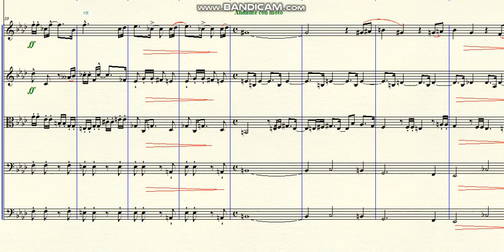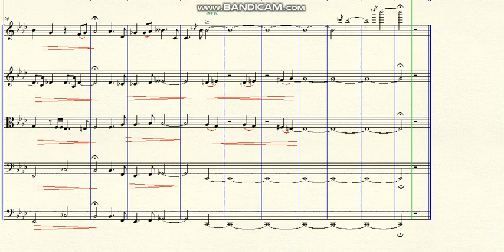DOK 11.2 - Dance of Dating (Fm)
~ for Strings
Brazil - 2024